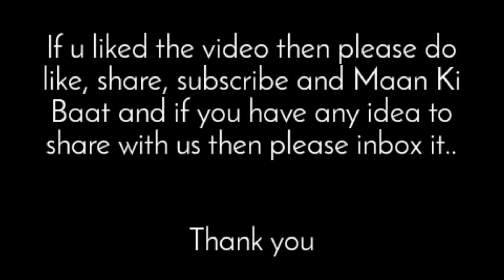Shaadi special ◆ latest blouse design ◆ बूटी ब्लाउज डिज़ाइन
this video is made in our shop , none of design are copied all are our creation,

वीडियो में दिखाए गए डिज़ाइन हमारे शॉप में बनी है कोई भी डिज़ाइन किसी से कॉपी नही किया गया है ।

अगर आपको सिलाई से संबंधित कोई भी परेशानी या और जानकारी के लिए आप हमें इंस्टाग्राम में पूछ सकते है ।

                               धन्यवाद